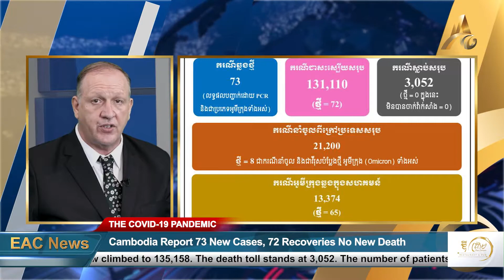Cambodia Releases Daily Covid-19 Statistics 22 March 2022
Phnom Penh, 22 March 2022: Cambodia has reported 73 new Covid-19 cases. This includes 8 imported cases. There have been 72 patient recoveries and 0 deaths.

The information was released by the Ministry of Health just before Tuesday lunchtime.

The total of local Omicron cases have achieved 13,374 cases including 65 new cases today.

Cambodia's Covid-19 case tally has now climbed to 135,158. The death toll stands at 3,052. The number of patients treated successfully since the pandemic reached Cambodia is 131,110 and case tally imported has climbed to 21,200.